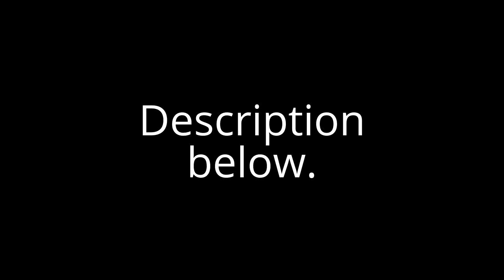I made my Finbar's Important Part Exam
This is for Rubbadubbers fans and likers. If you have not watched Finbar's Important Part, please do so before starting the test.

However, if you don't care for Rubbadubbers, or are a disliker or hater, steer cleer.

Here is the links to parts A and B (TAKE PART A FIRST!):

Comment your grade!